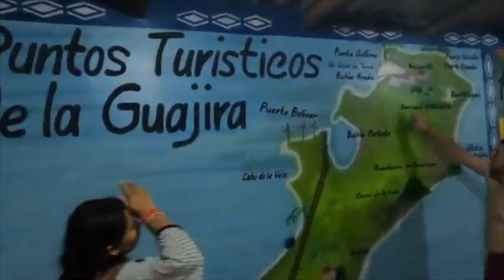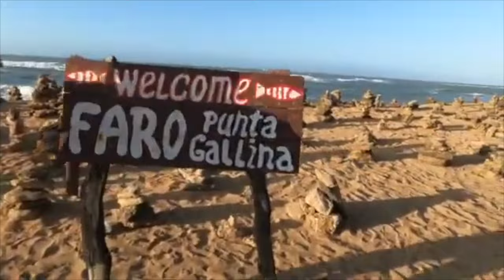Solo Adventure in Colombia Part 2 🇨🇴 Travel Documentary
Welcome 👋

Our South America adventure continues and now we are traveling to the northernmost point in Colombia and South America. Punta Galinas.